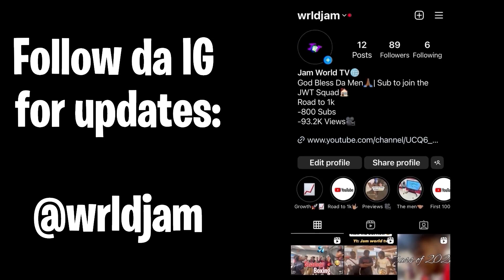RAP LIKE THE RAPPER CHALLENGE🔥🎶🤯| W DA MEN🏠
🏠❤️ wassgooooddd JWT Squad!! We back with another vid. We went and tried the rap like the rapper challenge. DID NOT GO AS PLANNED🤣As stated before the goal is consistency and were sticking to it. Show love. Hope Yall Enjoy. New Vids Every Friday💯💯